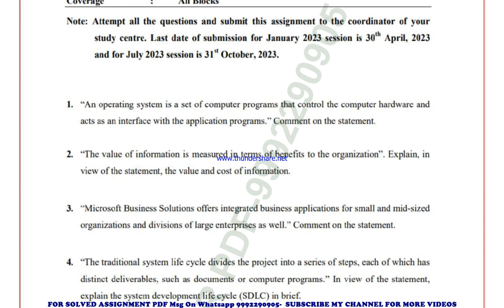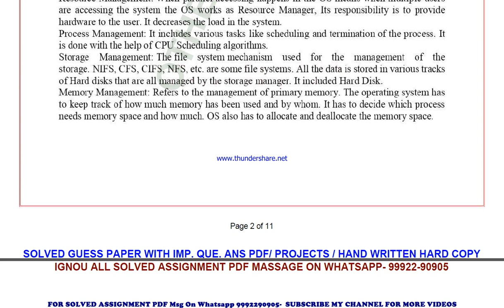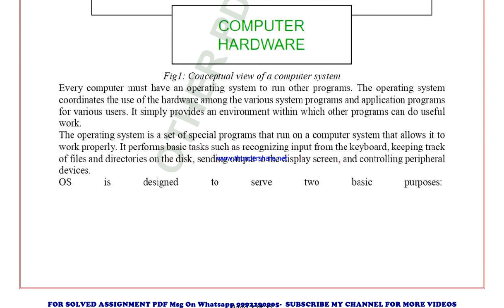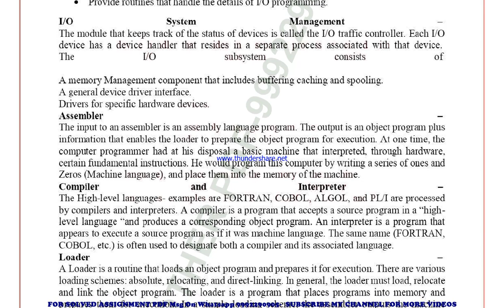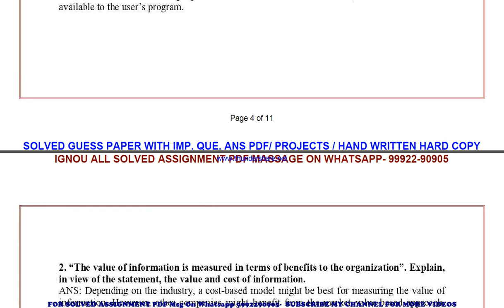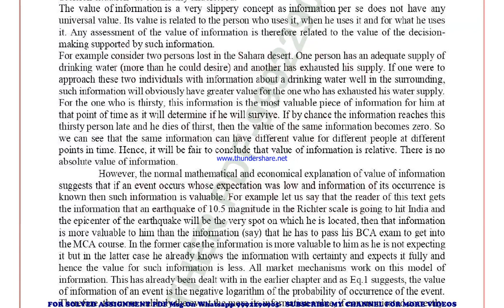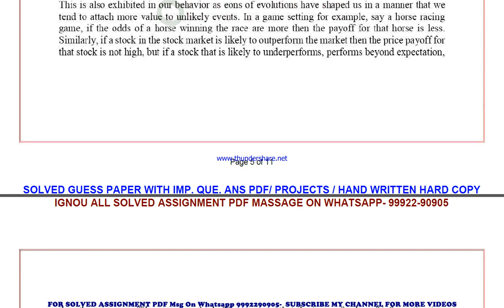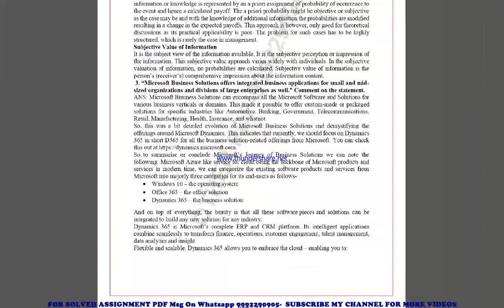ms 7 solved assignment 2023 | ms 7 solved assignment in english 2022-2023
price-
bag-30rs

ms 7 ignou solved assignment 2022-23,
ms 7 ignou solved assignment 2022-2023,
ms 7 ignou solved assignment 2023,
ignou ms 7 assignment solutions 2022-23
 ms 7 handwritten assignment pdf 100rs,
 ms 7 ignou exam notes 40%,
 ms 7 solved assignment 2022-23 ignou,
 ms 7 solved assignment free,
 ms 7 solved assignment ignou 2023,
 ms 7 ignou assignment 2022-23,
 ms 7 ignou solved assignment kaise download kare,
 ignou solved assignment 2022-23 ms 7,
ms 7 solved assignment ignou exam preparation ignou exam
ms 7 exam how to study for ignou,
exam ms 7 exam preparation preparation for,
gnou exams ms 7,
 ignou ms 7 exam preparation,